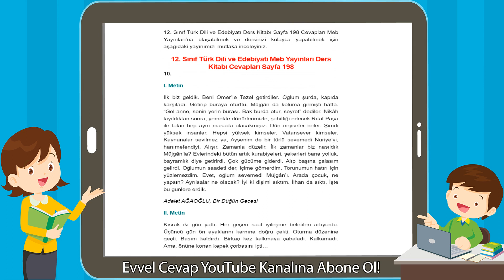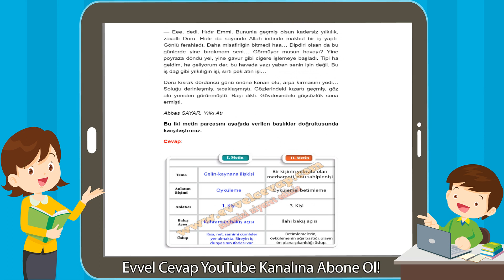12. Sınıf Türk Dili ve Edebiyatı Meb Yayınları Ders Kitabı Cevapları Sayfa 198